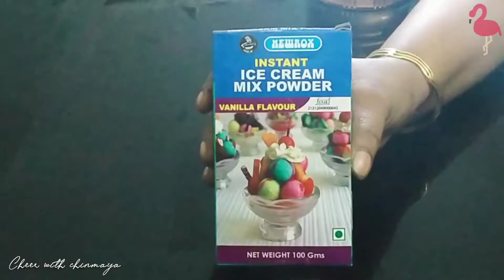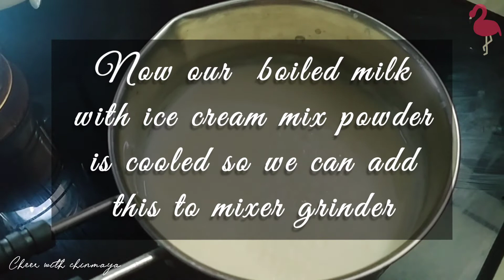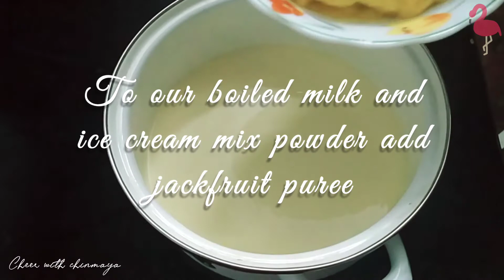Jackfruit icecream recipe